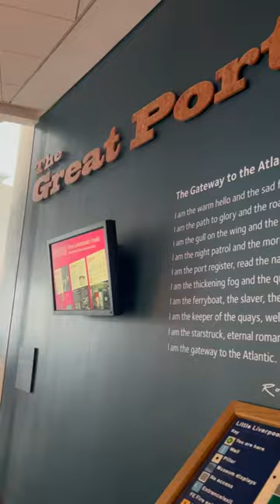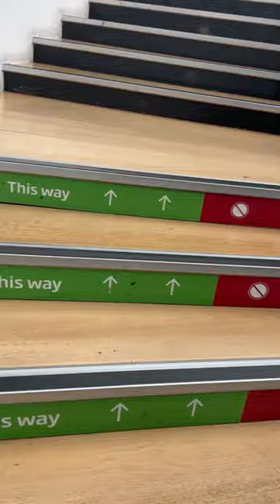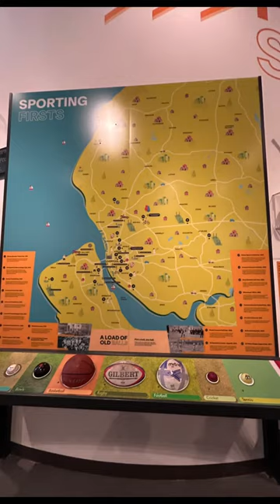This is how the Museum of Liverpool looks like!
The Museum of Liverpool in Liverpool, England, explains the story of Liverpool and its people and reflects its global significance.
This is a short video of the museum and its significance. It is a must-visit place with free entry to learn about Liverpool.
Shot on iPhone 14 plus @Apple
Edited: @FilmoraWondershare